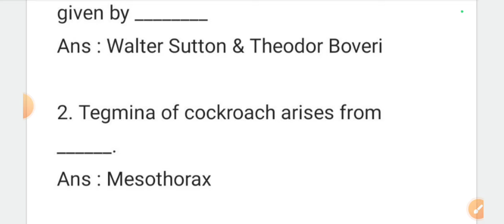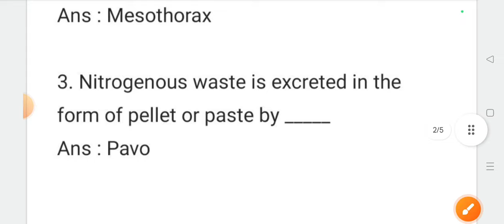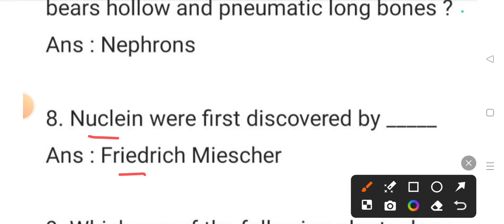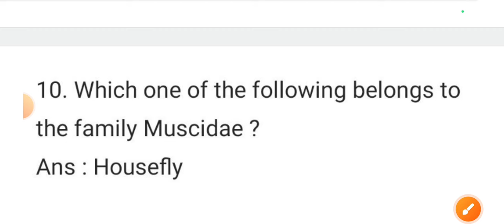Shift 1 biology mcqs disscusion | Odisha bsc nursing entrance exam 2024#nursing#viral